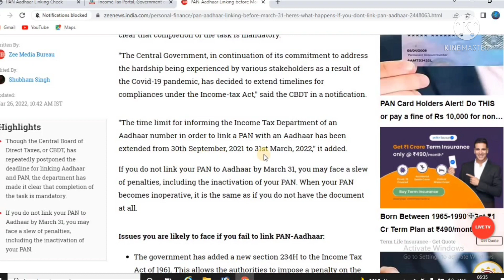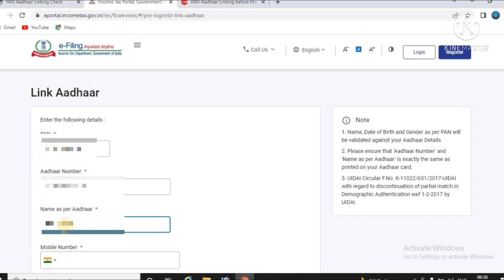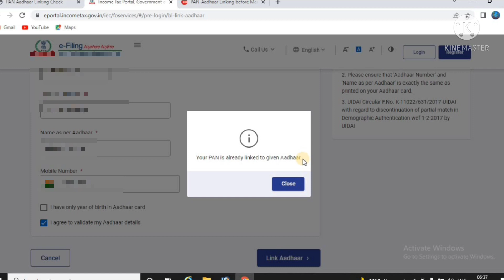how to link aadhaar to pan pan aadhaar How to link pan with adhar। pan me adhar kaise link karen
पैन कार्ड से आधार कार्ड लिंक कैसे करें।पैन कार्ड में आधार कार्ड कैसे लिंक करें।पैन कार्ड में आधार कार्ड लिंक करना सीखें।पैन कार्ड में आधार कार्ड जोड़े।पैन कार्ड का नया अपडेट

आधार कार्ड में आधार लिंक है या नहीं देखने के लिए इस लिंक पे क्लिक करें..👉👉👉👉

adhar pan link website...👉👉